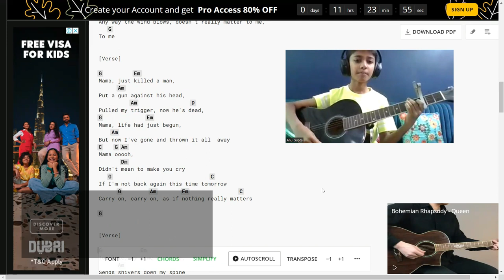MUSICAL TALK WITH ISHAAN - 30 MINUTES PODCAST - TRAILER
Thanking You
Sanjeev Kumar Babbar